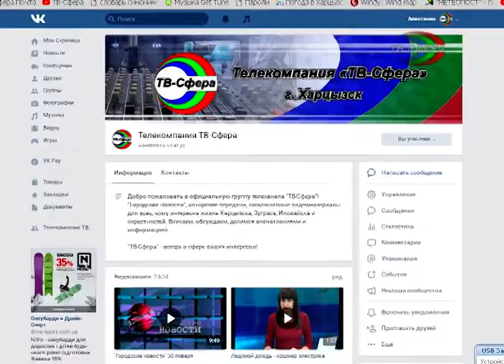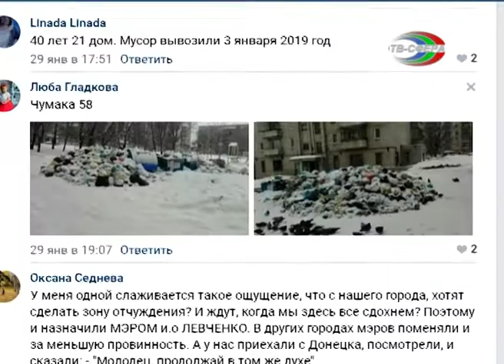И ещё раз о проблеме вывоза мусора